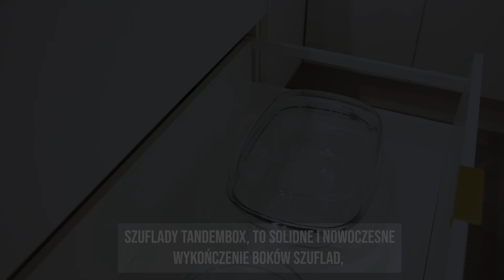BLUM TANDEMBOX / METABOX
Twój głos jest dla nas ważny - wyraź swoją opinię w komentarzu!